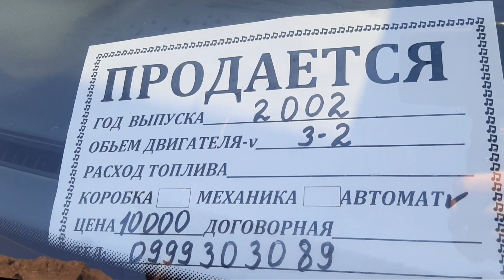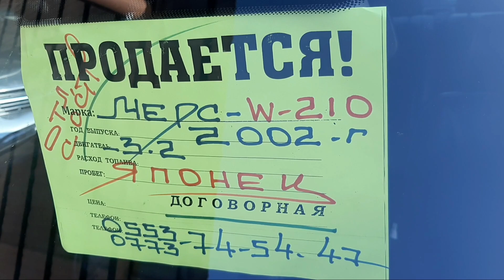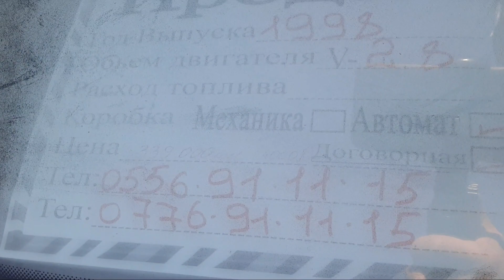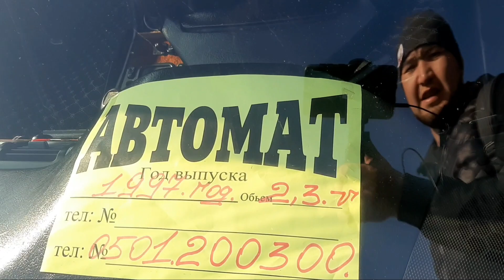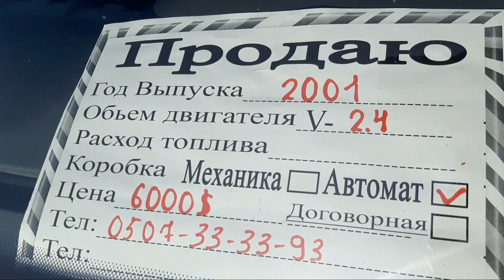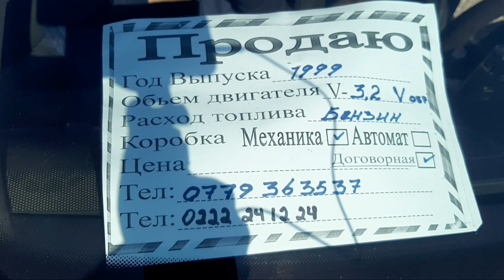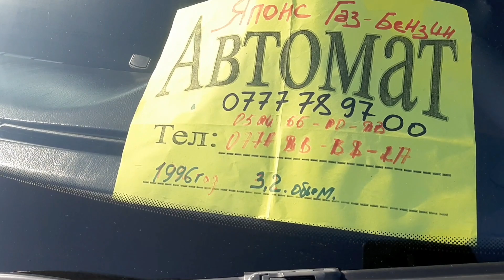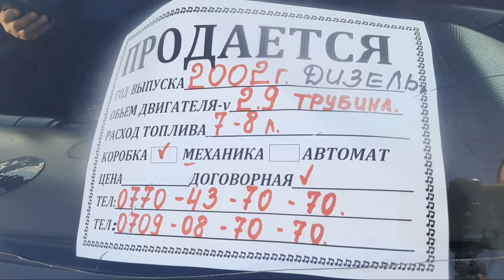Мерс 210 баалары Машина базар Ош Авторынок авто унаа баалары